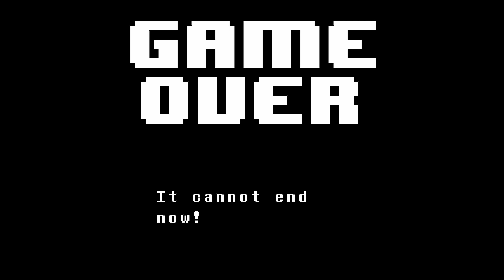HOW IS THAT EVEN POSSIBLE?! | Undertale part 4